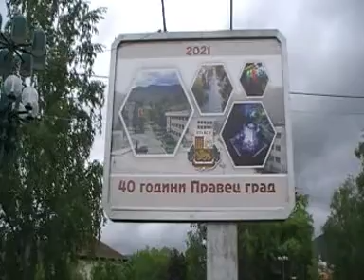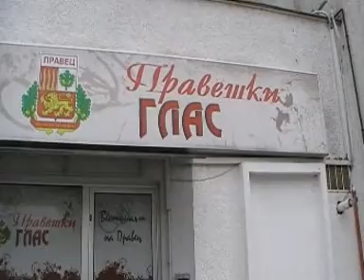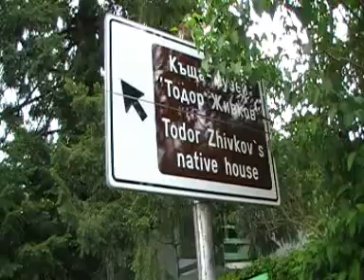ПРАВЕЦ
Правец е град в Западна България. Той се намира в Софийска област, на 11 км от Ботевград, в посока към Етрополе. Градът е административен център на Община Правец. Разстоянието до столицата София е 60 км.